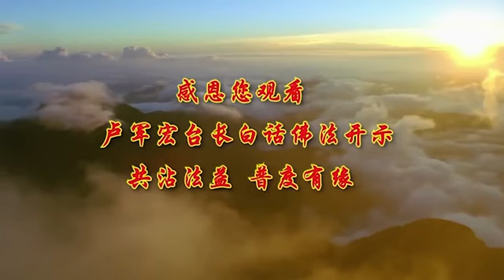卢台长【修觉正净 践行大乘】-卢军宏台长白话佛法广播讲座-第九十集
佛经里说八万四千虫卵虫卵微生物，已经获得了科学家的认证，也就是说在水里面，还有在人的生活当中有84000个虫卵。所以你看法师，为什么这个袖口特别长，你们知道吗？过去古时候，这个水来了之后，因为佛陀看得见这个水，上面有很多的虫卵，所以他就拿个袖口这么，把那个虫卵弄到边上去，他都不用手的，手脏嘛，怕把他们弄死，拿个布就这么轻轻地，对不对？所以说喝水的时候都不要把虫喝下去，你们看不见，现在微生物，现在显微镜都能看见，所以你们现在很多人都不懂这些的，所以要懂得怎么爱护生物，爱护众生。你看我们现在的孩子，学佛的人，就是蚊子来在脸前，也是这么赶赶。如果你嗔恨心一起，你已经有嗔恨心了。很厉害的人，啪！他亲你一口，你一掌就把人家生命夺去了，对不对？所以人生要懂得一个道理，我们看得见的和看不见的，所有的微生物，佛陀在2500年之前就看见了，所以有限的科学，并非是人类了解这个世界唯一的方法，我经常跟你们讲，60年代很多人生肺结核死了，一听到肺结核就像肺癌一样，我问你们，那个时候科学家没有发现癌症的时候，癌症有没有？只是没有发现，所以我们没有看见菩萨，你就不能说菩萨没有，你在空气当中看不见空气，你可以说空气没有吗？就是这么简单道理。
所以我们学佛做人，要懂得知觉名佛菩萨，不觉名为凡夫，讲出去的话，人家怎么样感受，你要懂的！我今天这句讲话讲出去，人家开心是不开心？我今天这盆菜端出来，人家喜欢吃不喜欢吃，你要知觉的呀！你自己要知道，要有感觉的，所以很多人跟领导讲话，为什么这个人到哪里都倒霉，都被人家赶出来，他永远不知道他讲话会得罪领导的，有的人根本不知道自己的语气的。所以我们学佛人，有时候你要知道自己情况，你才能做好这个事情，如果你不会缝纫机的，你说我来踩缝纫机，你肯定不行；你不会开车，我来试试看，你不行的。
你今天要了解自己，所以学佛人必须了解自己，你如果不能感觉、了解自己，就叫凡夫，听懂了吗？如果你能了解、知觉，名佛菩萨，就是称为菩萨，这个人一讲话知道人家反应，哎呦！我不应该再讲了，我知道了，再讲他会不开心的，我今天要当心啊！不能再发脾气了，再发脾气要出事了，我今天头有点晕，今天不开车了，这个叫知觉啊！帮助别人，哎呦！我不能再帮了，帮了我要背了，今天我不能跟我老婆讲，老婆今天情绪不大对头，我再讲下去，晚饭没吃了，你全要懂啊！这叫知觉，菩萨就是智慧啊！对不对？ 很多人已经知道老婆今天不开心，发脾气了，或者有时候生理上的。老公还要吵，还要骂，到最后“啪”锅子就甩了，她平时不敢甩，她发脾气的时候就敢甩。
所以觉而不迷，觉悟的人不会迷惑的，你说这个人什么都懂，很觉悟，这个人不会迷惑，所以这个人如果人很正，什么事情，哦！这个不能做的，这个不如理不如法，我不能做。 这个可以做，学佛帮助别人可以。哎呦！你叫我去做这种动小脑筋，小偷小摸的，这些占人家便宜，我不做的。“觉，正”，我这个人很正，所以叫正而不邪，正而不邪。你看一个人很正的人，他不会邪的，他不会出事，对不对？如果你很干净，你这个女孩子很干净。师父经常鼓励的，女孩子要干净，你不能鲜格格！鲜格格！一个女孩子如果觉得这个我要干净，所以不管男孩子说喝杯酒吧、我们喝杯咖啡吧、去跳个舞吧。不去，这个不去，我不可以的，你很干净，你就叫净而不染，干净的人不会染着的，不会有污染的，大家听懂了吗？叫净而不染。
那么我刚刚跟你们讲的这叫“觉、正、净”，那么就是我们佛的，叫“自性三宝”。所以以后记住了，佛性的自性三宝是什么？就叫“觉、正、净”。所以今天给你们讲的，“觉”就是一门法门，一个人能够觉悟，他就有一个法门，叫“觉”门，听得懂吗？不是单单心灵法门，“觉”就是“觉门”，“定”是什么？“定”我告诉你：“定”这个人要上根利智，也就是说这个人要上根器的人，上辈子修的很好的人，才定的下来的。
你去看看很多领导，很多老板，碰到什么事情很稳的，一直很定的下来，这种人上辈子有修的；一碰就跳，一碰就跳，这种人上辈子没好好修啊！所以学佛的人很稳定、坐得住、站得稳，对不对？你看师父开示，如果在下面还是一会这样一会这样，头不停的动，手不停摸摸头啊、喝喝水，这种人定不下来，我告诉你，没修养。所以要稳住啊，觉正定。那么定要善上根利智，“利”就是非常能够做到；智就是智慧，有智慧。所以聪明人、心地善良的人，才能学习这个“觉、正、净”，这是首先必须做到的，不善良你学不了的。
所以行持，我们行持什么？就是要行为上持戒，行为上持戒，那么不能开戒，所以很多人说：哎呀！吃东西的时候我开戒了，不要去开戒，守住自己。严持戒律，严守戒律，严守戒律的人不会犯法，你们知道吗？不犯法不会抓进去，不犯法的人不会受到各种各样的人间不好的磨难。所以为什么叫学心灵法门的人要遵纪守法，一个人要学会严持戒律，不要犯法，也就是2500年（前），佛陀有千二百五十众俱，对不对啊？大家都在一起，你相互之间也要懂礼貌，相互之间也要僧团之间要不能破坏和合僧众，就是守戒。你们今天虽然不是和尚，但是你们都是居士，居士跟居士之间，就不能破坏居士们之间的感情，学佛人之间的感情，你们今天讲他不好，几个人团起来讲他不好讲他不好，你这个人就是破坏和合居士，听懂了吗？
所以师父跟你们讲诸恶莫作。诸恶莫作其实就是小乘佛法，一个人，我说我不做坏事，你只是小乘，管住自己，我不做坏事就好了，我也不帮人，我不做坏事，我守纪律，我守戒律，那小乘啊。你说你一个邻居，就知道自己不犯法，把自己家门口打扫得干干净净，从来不帮助隔壁邻居的，从来不帮人家的。人家说：那个伯伯，你帮帮忙好吗？我妈妈年纪大了，拿那个东西拿不动，你能帮她下去拿一下吗？我不帮的，我自己就可以，那这种叫小乘，所以小乘是管自律，自己守戒，有自己的戒律，完全守得很好；所以众善奉行，那就是大乘，所以这个八个字里面叫“诸恶莫作”，其实就是小乘法，那么“众善奉行”就是帮助所有的人，大家听懂吗？帮助所有的人叫“众善奉行”，是大乘佛法，利益众生的。
所以善恶标准就是戒律，你心中如果知道什么叫善，什么叫恶，你就有戒律，你今天活了半天，你都不知道什么叫对什么叫错，你这个人身上没有戒律，没有守戒，大家听懂吗？所以你的身心一定要守戒，身体守戒，心也要守戒，很多人一辈子身守戒，心不守戒，有的人心守戒，身不守戒。所以很多犯戒的人学佛人经常还说，哎呀！我们修心不修身，完全都是邪知邪见，听懂了吗？所以学佛人、出家人，坚决不能犯戒，坚决不能犯邪淫的，佛教有一个基本常识是什么？叫三皈重戒菩提心，“重戒”就是全部要守戒，“菩提心”就是广发菩提心本愿、佛性本愿。